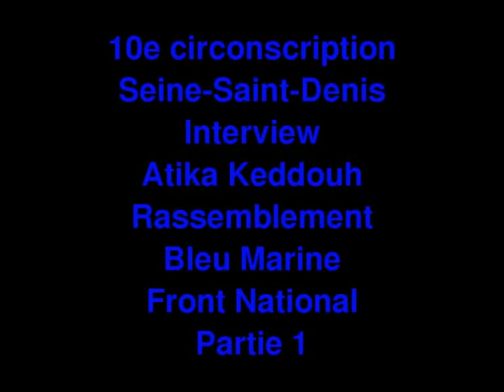Législatives 10e circonscription de la Seine-Saint-Denis : interview de Atika Keddouh (partie 1)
Législatives 10e circonscription de la Seine-Saint-Denis : interview d'Atika Keddouh (partie 1), du Rassemblement Bleu Marine (Front National). Interview réalisée pour le site d'information